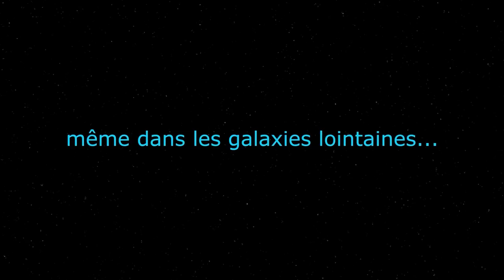STAR WARS - Spécial armée de Terre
Ce 4 mai, que la Force soit avec vous !

Elle l'est dans tous les cas avec les soldats de l'armée de Terre pour cette journée spéciale Star Wars.
Réalisation : Yann Normand
Scénario : Capitaine Guillaume D.
Cadre : Sergent-chef Jean-Baptiste
Prises de son : Olivier Debès
Montage et mixage son : Yann Normand
Effets spéciaux : Olivier Debès et Thomas Desmuliers
Etalonnage : Olivier Debès

Voix :
Chef de groupe : Adjudant-chef Christophe
Radio : Thomas Desmuliers
Soldat aux jumelles : Yann Normand
Chef de groupe griffon : Sous-lieutenant Maxime

Equipe du 126e Régiment d’infanterie
Capitaine Martin
Sous-lieutenant Maxime
Sergent-chef Alexandre
Sergent Louis
Caporal Philippe
Caporal Nicolas
Caporal Louis
Soldat de 1ère classe Kristy
Soldat de 1ère classe Gaëtan

Merci au 126e régiment d’infanterie pour son soutien dans ce projet